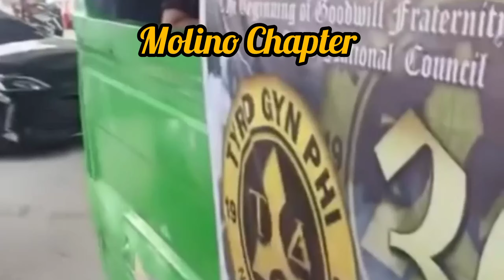Tyronians 36th Years parade remix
Happy 36thyears Tyronians long live aroba tigre.
Basta tyro "gwapo".
Pasensya sa mga ubang place na Hindi nasali sa video.
Salamat paka sa mga uploader Ng mga video sa Facebook.